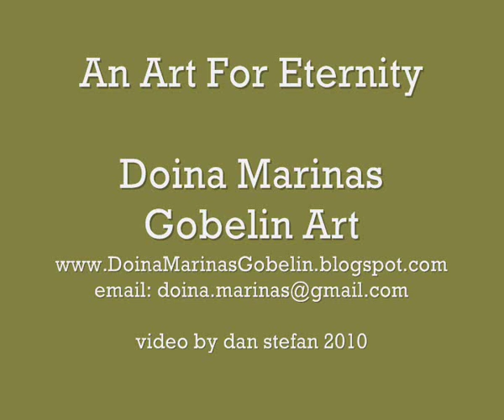Gobelin Art: The Sacred (religious themes)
The Gobelin is a "painting by needle stitch". It's related to tapestry, but instead of being woven, it is sewn on canvas with a fine needle, point by point, in a process that may take anywhere from 3 months to 1 year, depending on size of the piece, complexity of the design, size of the needle point, number of threads and their thickness and the total number of colours.
Doina Marinas is a Gobelin artist from Transylvania, Romania. "Most of my works are executed in "petit point" (small point), which is the finest form of the craft". You can find out more and order Doina's works
Goblenul e o pictura cu acul.
Der Gobelin ist ein Gemälde, mit Nadelstichen gefertigt.
Le Gobelin est une peinture de point d'aiguille.
El Gobelin es una pintura de punto de aguja.
Il Gobelin è un dipinto di punto dell'ago.
Gobelin är en målning av nål stygn.
Gobelin er et maleri af nål sting.
De Gobelin is een schilderij van naald steek.
Gobeliini on maalaus puikko.
Η Gobelin είναι μια ζωγραφική με τον πόντο της βελόνας.
Гобелен является живопись иглой стежка.